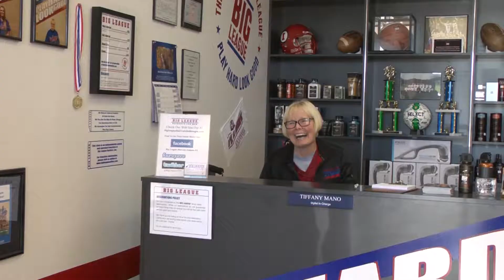Big League Haircuts for Men (Hairy Guy)